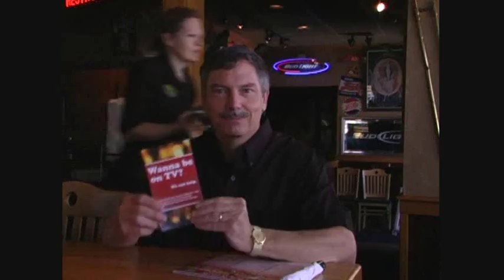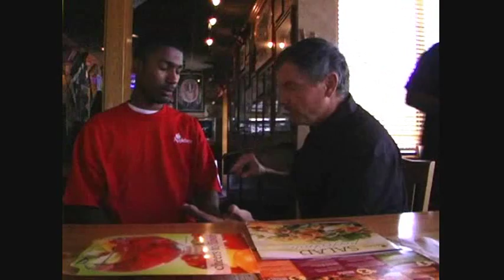Instant Hypnosis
Applebees Restaurant ran a promotion a couple of years ago where they invited people to film themselves having fun in their restaurant.  This is how Sean Michael Andrews has fun.